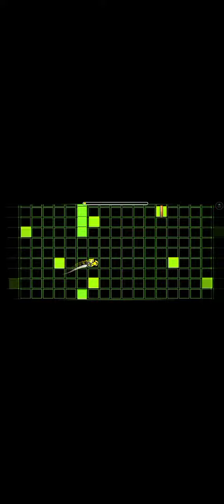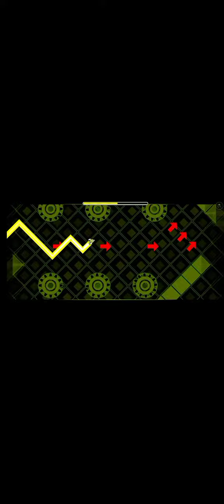Geometry dash 2.1 Completed ReTraY Full Ver By Kkedldl All Coins 3 coins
Gane Por Primero Vez Subido En Geometry dash ReTraY By Kkedldl Creado Canal De Geometry dash Mio Kkedldl Completed